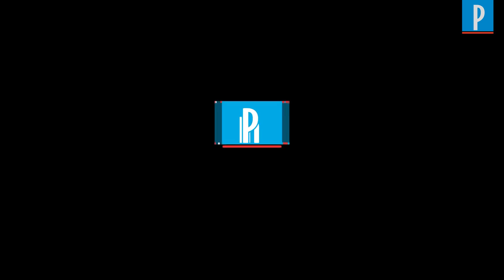Neymar : «Je jouerai toujours comme si j'étais à l'extérieur»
Grâce à un but de Neymar le PSG s'est imposé contre Strasbourg en Ligue 1 (1-0). Le crack brésilien s'est exprimé à la suite du match. Il est notamment revenu sur sa relation avec les supporteurs du club parisien.